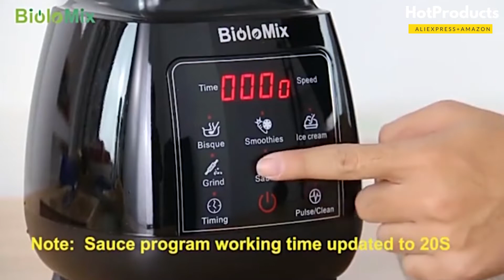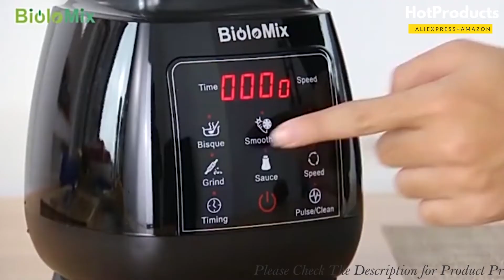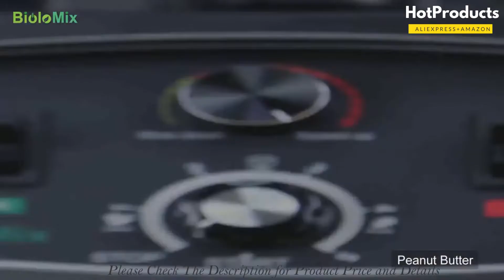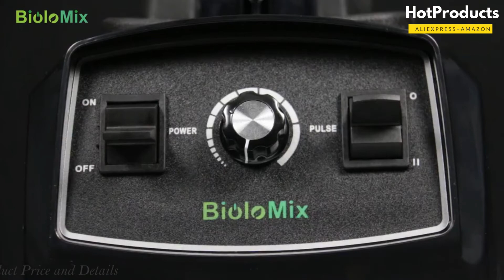Top 5 Professional Blender Mixer/Food Processor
In this video we are goint show you severel Hot products that you can buy online.
in Hot products we will serve you the best products from amazon and Aliexpress.
Please check out the belows link for checkout details--

►HotProduct -05
►1.75L Glass Jar Juicer Blender Mixer Food Processor Ice Smoothie Machine

►HotProduct -04
►2200W Heavy Duty Commercial Blender Professional Blender Mixer Food Processor

►HotProduct -03
►Professional Blender Mixer Juicer High Power Food Processor

►HotProduct -02
►BioloMix 3HP 2200W Heavy Duty Commercial Grade Timer Blender Mixer Juicer

►HotProduct -01
►BPA Free 3HP 2200W Heavy Duty Commercial Grade Blender Mixer

If you send unauthoriged copyright infringment trust me i will counterfit. And also appeal about it.
Thanks